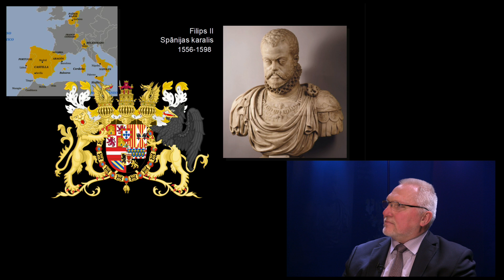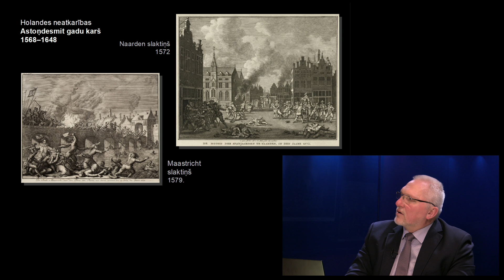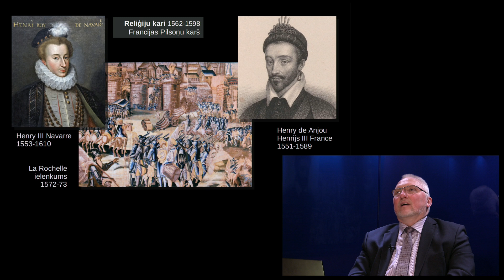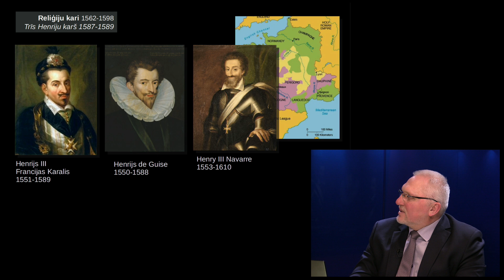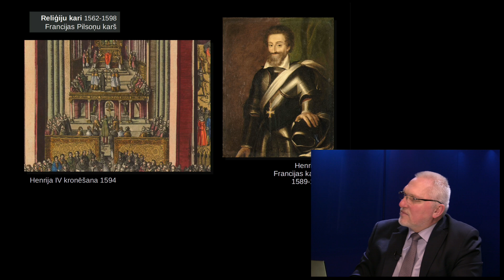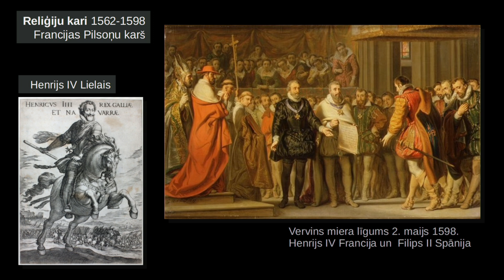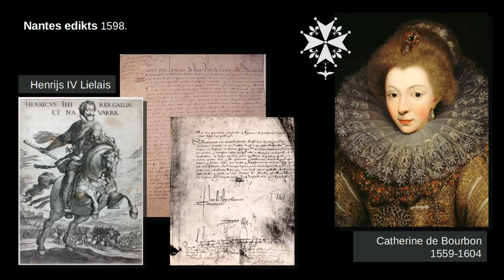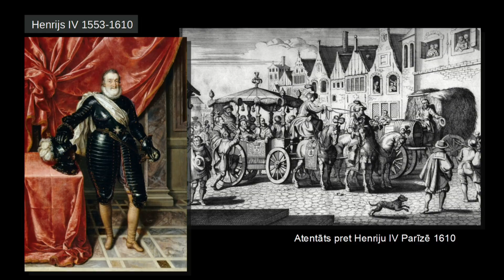84. Gaismas Ceļš - Henrijs IV, Nantes edikts 1598, reliģijas brīvība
LKR raidījums “Gaismas Ceļš” 13.jan.2021

Raidījumu vada: Tālivaldis Tālbergs – LKR prezidents

 Raidījuma viesis:

Gints Lūsis Grīnbergs - Kristiešu draudzes „Atmodas nams” mācītājs